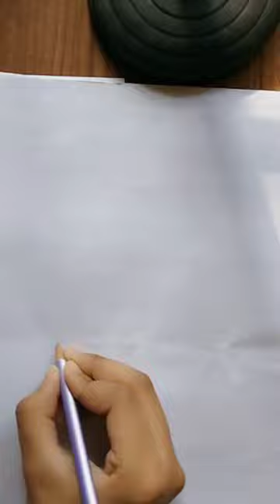How to draw a taco